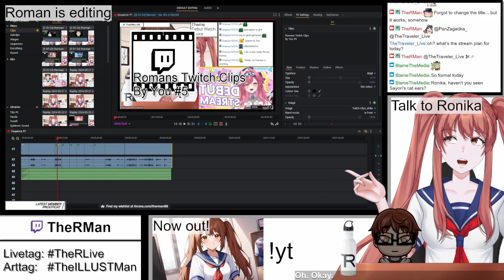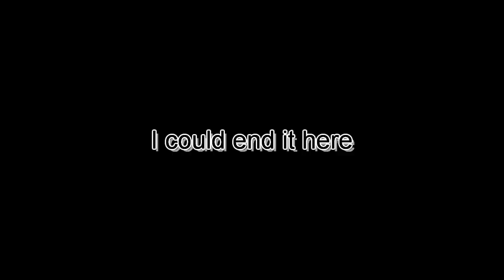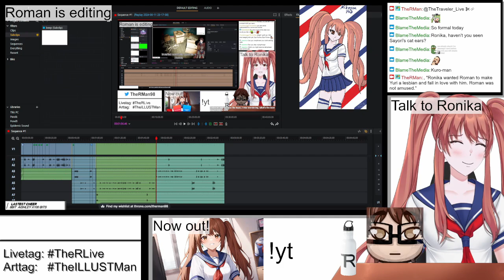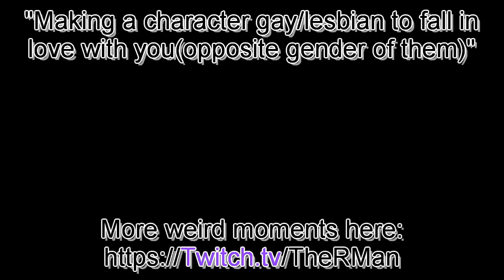SAYORI IS A CATGIRL?!?!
Ronika claims that Sayori might be a catgirl, Yuri is modded to fall for me, and all these "facts" are courtesy of her humor!
This is from the stream "Editing RTC By You 5" from July 2nd 2024
The stream has been archived:
Follow RonAI 2.0 on Twitter:
NOTE:
The thumbnail is AI gernerated